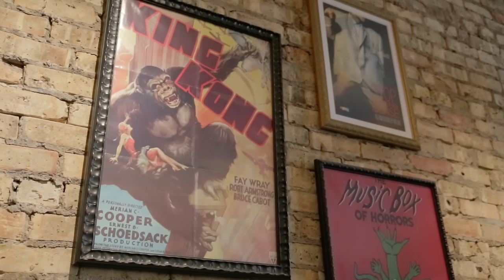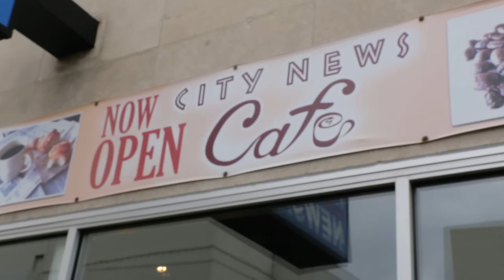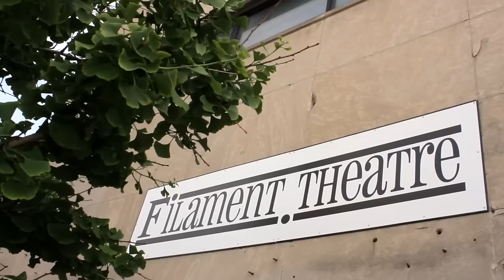@properties: The Local - Classic Movie Houses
In the latest installment of The Local, we explore classic movie houses throughout the Chicagoland area.